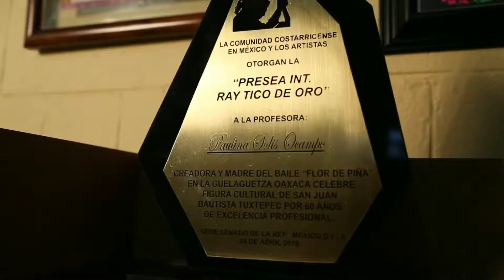Flor de piña